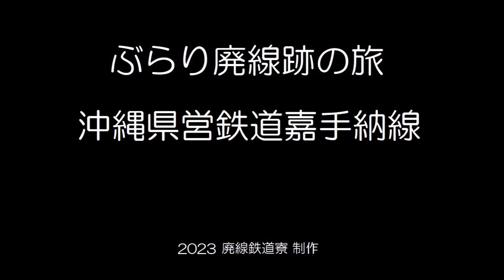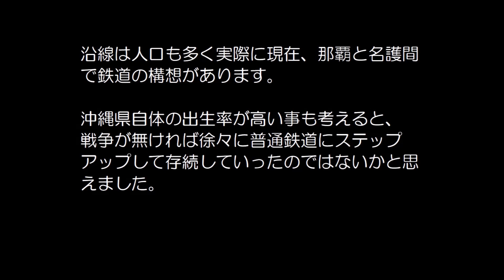【ぶらり廃線跡の旅】沖縄県営鉄道嘉手納線＠沖縄